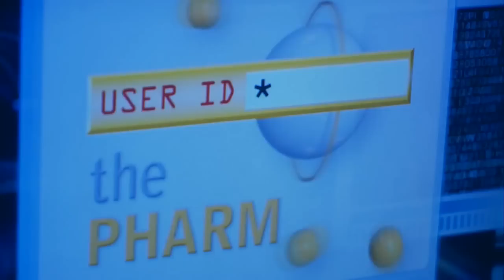Pure Torchwood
sound: Blue Stahli
video: Torchwood BBC

edited by R.S.